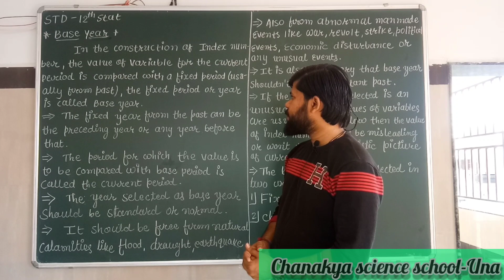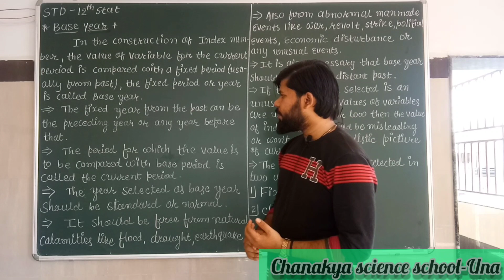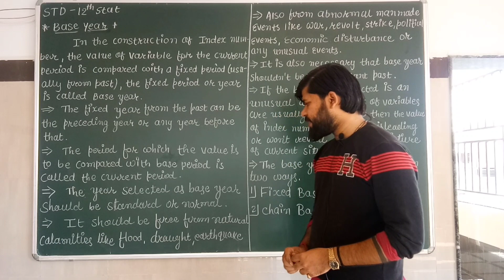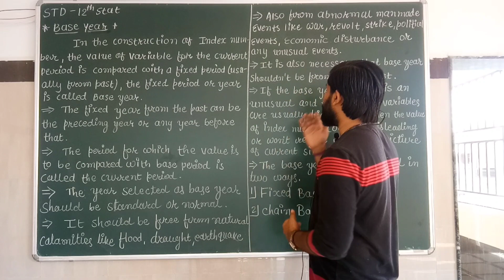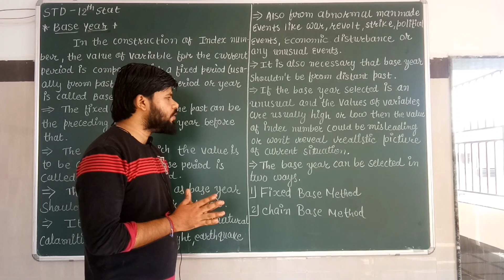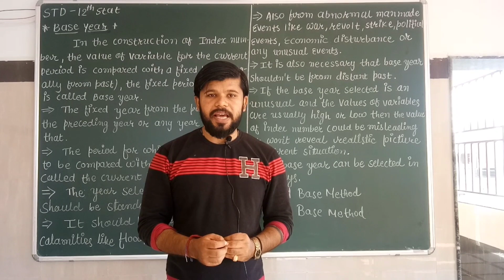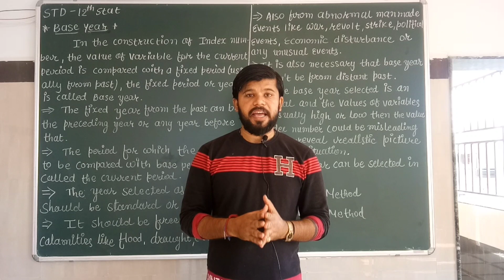Base year Standard 12 Statistics chapter 1 index number